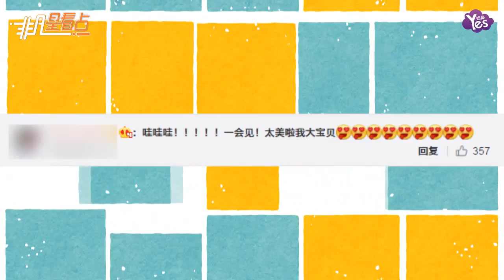【2年前】Baby大展側顏殺獨自偷笑 粉絲上線瘋狂表白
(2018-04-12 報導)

近日，Angelababy穿一身白色閃亮的拖地長裙出席活動。心情大好的baby不時對著鏡頭微笑，還展現了自己絕美優越的側顏，大秀火辣好身材。